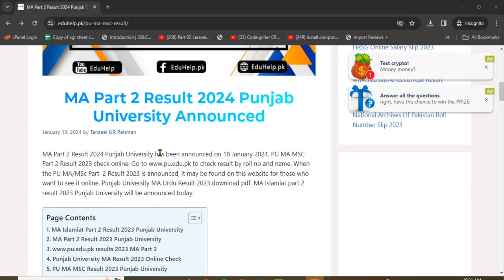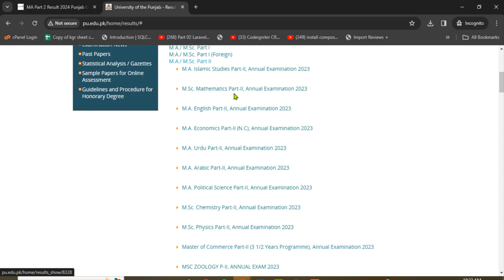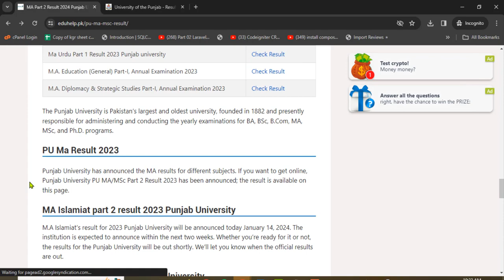MA Part 2 Result 2024 Punjab University Announced link | PU MA RESULT SUBJECT WISE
Punjab university has announced MA Part 2 Result 2024.